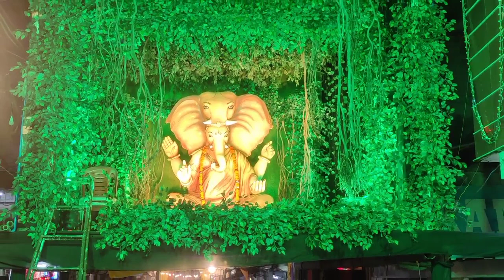गणेश पंडाल 2023 इन जबलपुर Ganesh pandal 2023 Jabalpur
Jabalpur Ganesh pandal Darshan Jabalpur arji wali Ganesh ji
Ganesh chaturthi
Jabalpur festival
Ganesh pandal
Ganesh pandal decoration
Ganesh utsav update
Ganesh chaturthi kab hai
Ganesh Pujan
Ganesh ji ki aarti
Lal bag ke raja 2023
Mumbai  Ganpati
Mumbai ke Lal Bagh ke Raja
Ganpati Bappa ki Murti